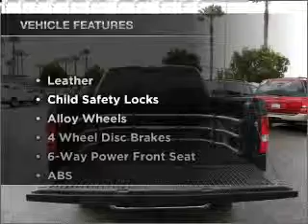2006 FORD F-150 SUPERCREW - Sunrise Ford Fontana CA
Year: 2006
Make: FORD
Model: F-150 SUPERCREW
Trim: LARIAT
Engine: 5.4 liter 8 cylinder sohc
Transmission:
Color: green
Mileage: 66054
Address: